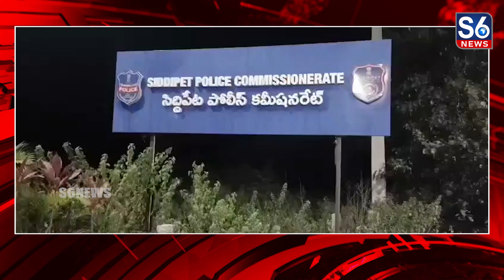MP కొత్త ప్రభాకర్ రెడ్డిపై హత్యయత్నం కేసులో నిందితుడి పై కేస్ నమోదు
MP కొత్త ప్రభాకర్ రెడ్డిపై హత్యయత్నం కేసులో నిందితుడి పై కేస్ నమోదు || A case has been registered against the accused in the attempted murder case against MP Kotha Prabhakar Reddy ||@S6News

ఎంపీ కొత్త ప్రభాకర్ రెడ్డిపై హత్యయత్నం కేసులో నిందితుడిపై సెక్షన్ 307 కింద కేస్ నమోదు చేసి దర్యాప్తు చేస్తున్నట్టు సిద్దిపేట సీపీ శ్వేత తెలిపారు.// నిందుతుడు రాజు పోలీసుల అదుపులో ట్రీట్మెంట్ తీసుకుంటున్నారని చెప్పారు.// విచారణలో అన్ని విషయాలు తెలుస్తాయని తెలిపారు.// సోషల్ మీడియాలో రెచ్చగొట్టే పోస్టులు పెట్టవద్దని, శాంతియుత వాతావరణంలో ఎన్నికలు జరిగేలా చూస్తామని సీపీ తెలిపారు.// సిద్దిపేట పోలీస్ కమిషనర్ కార్యాలయంలో ఆమె మీడియా సమావేశంలో మాట్లాడారు.// ఎంపీపై జరిగిన కత్తి దాడిలో సాంకేతికంగా అన్ని ఆధారాలు సేకరిస్తున్నామని, గతంలో నిందితునిపై ఏమైనా కేసులు  ఉన్నాయా అనే కోణంలో దర్యాప్తు చేస్తున్నామని తెలిపారు.//